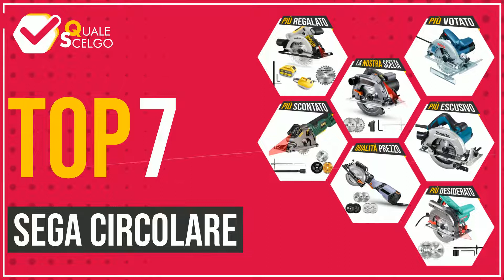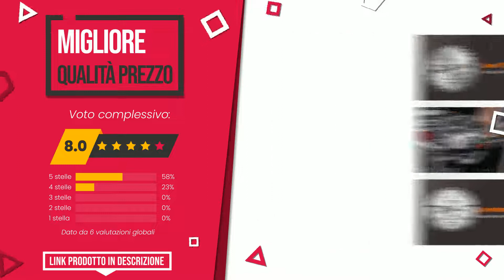Sega circolare - Top 7 - (QualeScelgo)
📣 Link 'Sega circolare' presenti in questo video:

✅ IL PIÙ VOTATO: Bosch Professional Sega Circolare GKS 190 (non campatibile c...

✅ LA NOSTRA SCELTA: 1500W Sega Circolare, 5000 giri/minuto, Protezione in Allumi...

✅ IL PIÙ ESCLUSIVO: MAKITA HS7611 - Sierra circular 1.600W 190mm

✅ MIGLIOR RAPPORTO QUALITÀ PREZZO: Sega Circolare, 750W & 6 Velocità Regolabile(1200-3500RPM), ...

✅ IL PIÙ SCONTATO: Sega Circolare, TECCPO 580W Sega Circolare Mini con Laser, 3...

✅ IL PIÙ DESIDERATO: Sega Circolare 1500W, 4700PRM, HYCHIKA 2 lame per sega Ø 190...

✅ IL PIÙ REGALATO: Sega Circolare 1200W con guida laser, ENVENTOR Sega Circolar...

Indice:
00:00 - Intro
00:05 - Bosch Professional Sega Circolare GKS 190 (non campatibile c...
00:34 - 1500W Sega Circolare, 5000 giri/minuto, Protezione in Allumi...
00:57 - MAKITA HS7611 - Sierra circular 1.600W 190mm
01:24 - Sega Circolare, 750W & 6 Velocità Regolabile(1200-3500RPM), ...
01:49 - Sega Circolare, TECCPO 580W Sega Circolare Mini con Laser, 3...
02:16 - Sega Circolare 1500W, 4700PRM, HYCHIKA 2 lame per sega Ø 190...
02:45 - Sega Circolare 1200W con guida laser, ENVENTOR Sega Circolar...